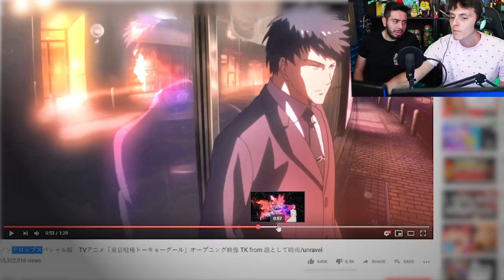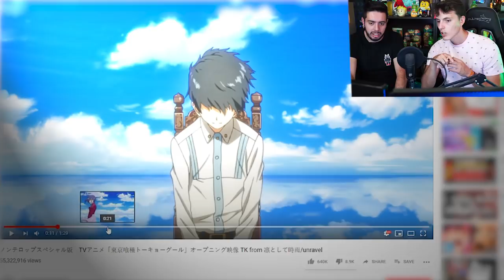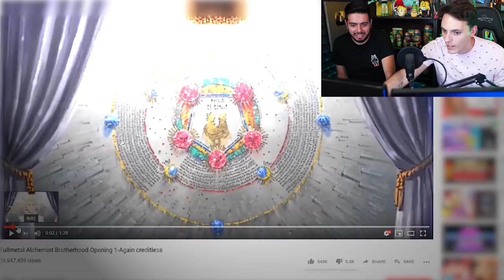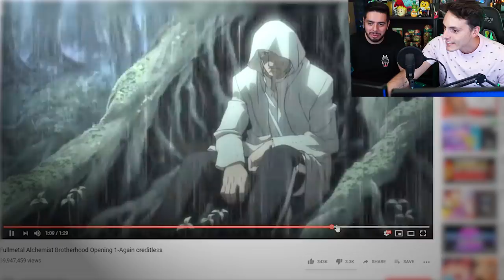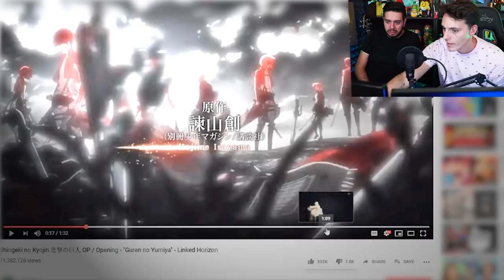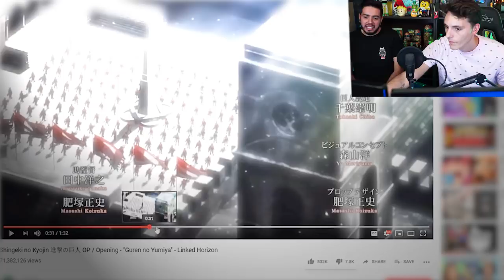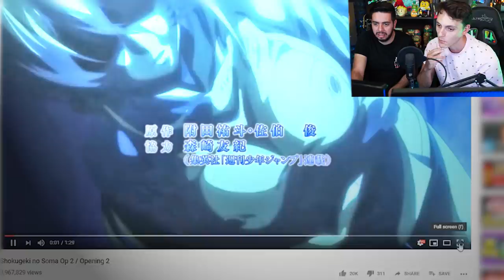Adivina el anime con Wefere - Wefere Juegos